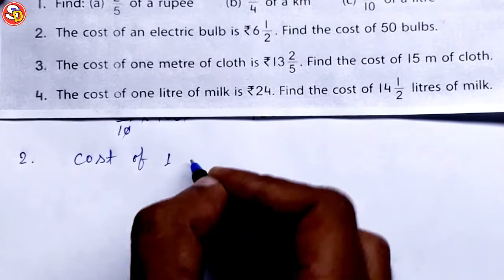Q.n. (1 to 4) Ex 35 Maths Solution Class 5 Saraswati Shishu Vidya Mandir सरस्वती शिशु विद्या मंदिर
नमस्कार
बच्चों इस विडियो में Class 5 Maths Ex 35 ( 1 to 4) Solve किया गया है। आप सभी इस विडियो को ध्यान पूर्वक देखकर समझें और उसे Revise भी करें। धन्यवाद।